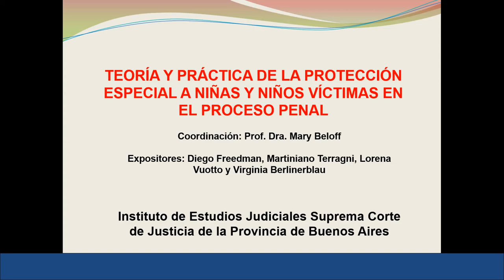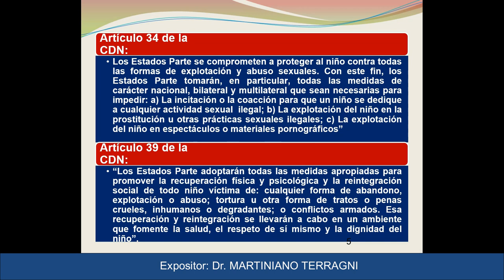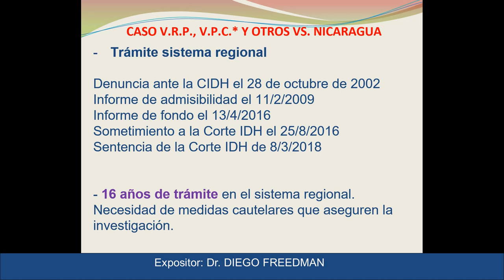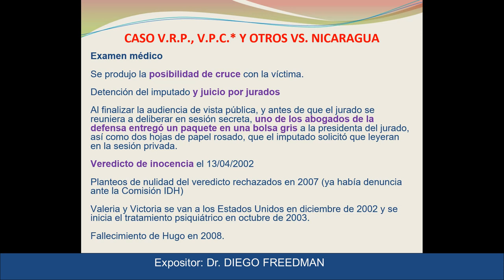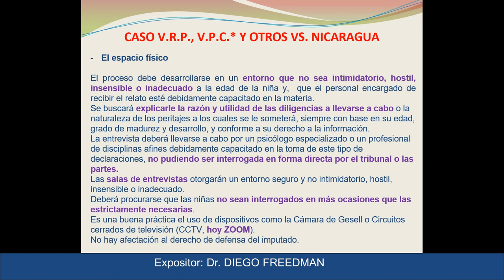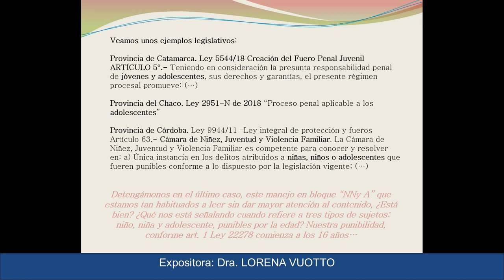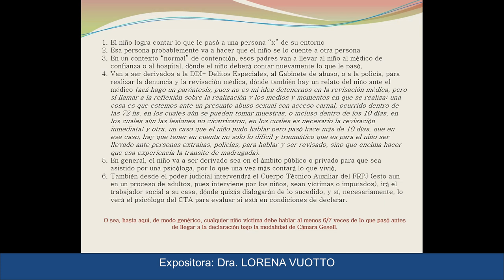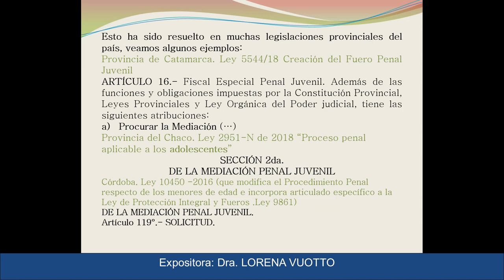TEORÍA Y PRÁCTICA DE LA PROTECCIÓN ESPECIAL A NIÑAS Y NIÑOS VÍCTIMAS EN EL PROCESO PENAL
TEORÍA Y PRÁCTICA DE LA PROTECCIÓN ESPECIAL A NIÑAS Y NIÑOS VÍCTIMAS EN EL PROCESO PENAL (PRIMERA FECHA)

Disertantes:  Dr. MARTINIANO TERRAGNI
                        Dr. DIEGO FREEDMAN
                        Dra. LORENA VUOTTO
                        Prof. MARY BELOFF (Coordinadora)

Organiza:       INSTITUTO DE ESTUDIOS JUDICIALES